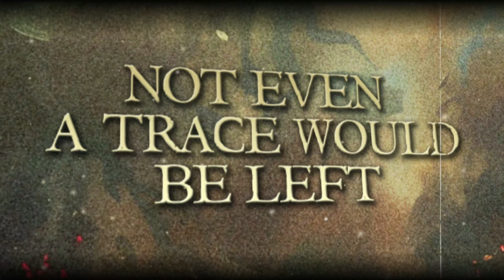Fearthropod - Invidia: A Shade Marked By Expectancy (Official Lyric Video)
Fearthropod, Ragged Records Mx, 2024.
"Invidia: A Shade Marked By Expectancy":
Single composed, produced, performed & mixed by Armando A. Rios.

First single taken from the upcoming album "Penitence".

Tracklist:
1) Far Beyond Sorrows
2) Invidia: A Shade Marked By Expectancy
3) Uperephania: In Abandonment Of Blood
4) Gastrimargia: Of Wine To Fill Me
5) Orge: And I Strangled You For Nothing
6) Philargyria: From Tip To Rivet
7) Acedia: Not To Leave You
8) Porneia: To Be Kept Quiet
9) To Live